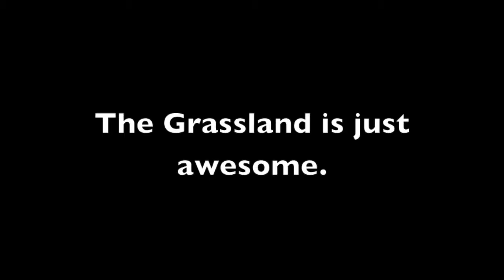The Grasslands is just awesome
A science 10 project by: Matthew Fong (editor), Eric Reyes (Lyrics) Kevin Deck (Vocals) Jason Kang (video clips)

Ahh the Grassland. Nothing but flat land and trees bordering the sight. All those animals keep this biome vivid. I could make all these traits into one song! But how to start. oh I know:

I love the rainfall,
I love the vast flat lands.
I love hot summers,
The cold winters too.
I love the whole world,
But mostly this grassland.

Boomdeyada (x4)

I love the tall grass,
I love the goldenrod (flower).
I love the grass fires,
Still the plants do grow back.
I love the fertile soil,
With all its plant life.

Boomdeyada (x4)

I love the strong winds,
I love the predators.
I love wild horses,
And all the antelopes.
I love the grassland,
It's such a lively place.

Boomdeyada (x10)

END